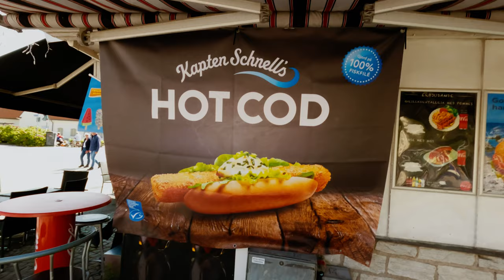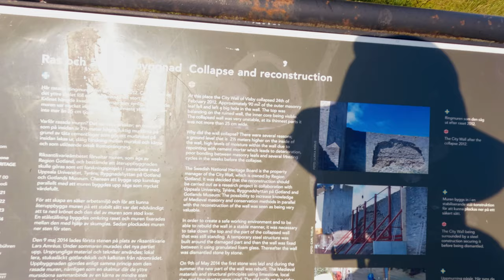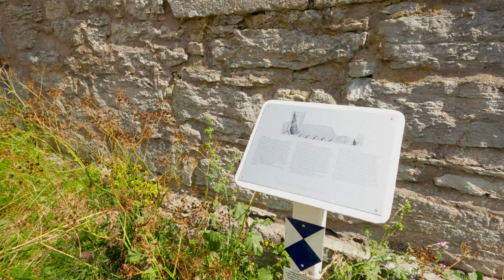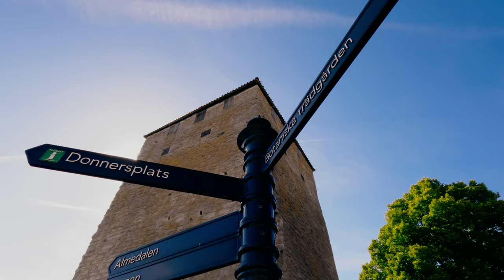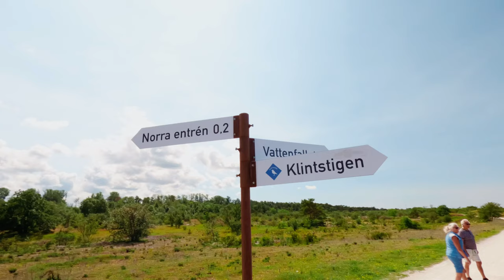Готланд. Невероятная природа и средневековый Висбю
Готланд - главный остров Балтийского моря за который с давних времён боролись множество держав. Столица острова - Висбю, город роз и руин. В этом выпуске мы прогуляемся по заросшим розами улочкам разных временных эпох, и посмотрим на впечатляющую береговую линию с завораживающими скалами! 🪨

Оглавление:

0:00 Вступление
0:28 Путь
1:33 Живописный Висбю
2:01 Крепостная стена Висбю
3:22 Историческая справка
4:04 Атмосфера и жилые районы Висбю
4:55 Пляж
5:23 Södra Hällarna
6:09 Интересное наблюдение
6:44 Заключение

//Постоянные зрители скорее всего заметили, что в этом видео монтаж немного отличается, чем в предыдущих выпусках. Осваиваю новую программу для монтажа :)